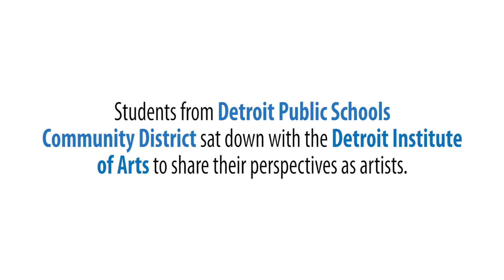2022 DPSCD Student Art Exhibition: Middle School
The Detroit Public Schools Community District Student Exhibition is back again!

After being exclusively online for two years, the 85th Annual DPSCD Student Exhibition will open at the DIA Saturday, April 23.

This annual exhibition showcases hundreds of imaginative works created by DPSCD students and selected by a jury of DPSCD art educators and DIA staff. The artworks include ceramics, painting, drawing, fiber, sculpture, photography, digital art, jewelry, mixed-media and video.

Watch Salvador Salort-Pons, director of the DIA, and Anthony Smith, Deputy Executive Director of Fine & Performing Arts, discuss the 2022 Detroit Public Schools Community District Art Exhibit